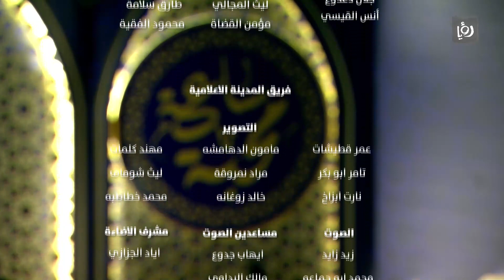المسيحيون في فلسطين - القس سامر عازر - ساعة محبة